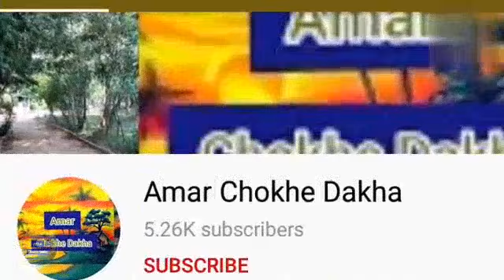আশ্বিন মাসের শুক্লপক্ষের পাশাঙ্কুশা একাদশী ২০২১ ব্রত মাহাত্ম্য | Pashankusha Ekadashi vrat mahatyo